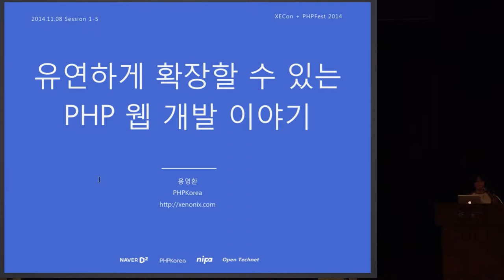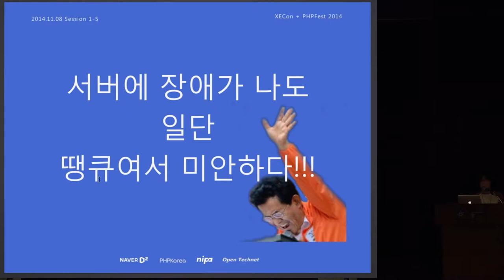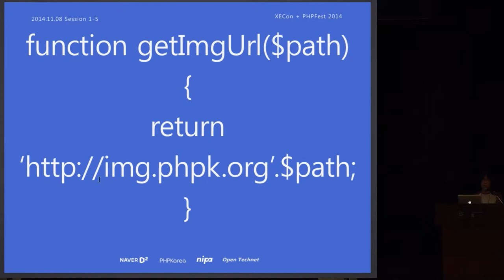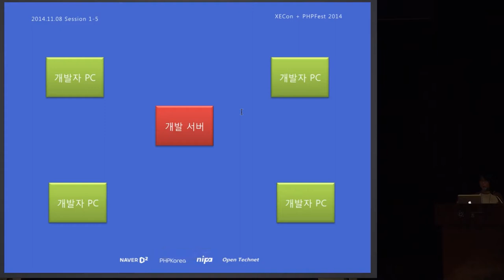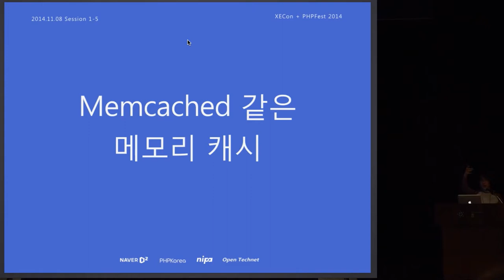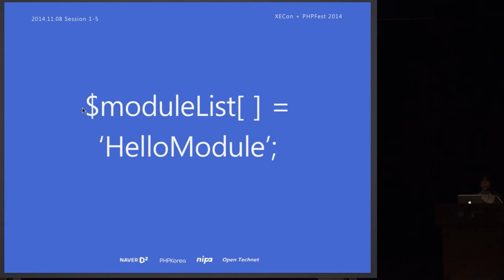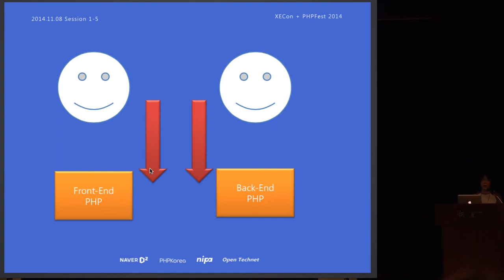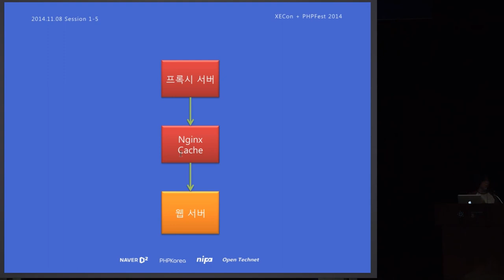[XECon + PHPFest 2014] Session 1-5 : 유연하게 확장할 수 있는 PHP 웹 개발 이야기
발표자 : 용영환. PHPKorea

서비스 성장에 맞춰 어떻게 하면 PHP 웹 프로그램을 유연하게 확장할 수 있는지 이야기 나눠봅니다.